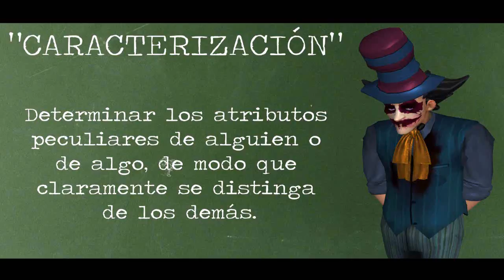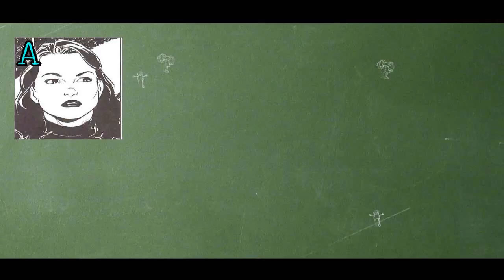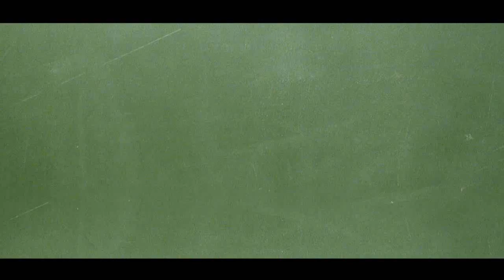Storytime #02 - La Importancia de la Caracterización